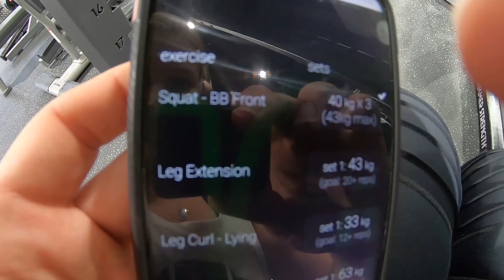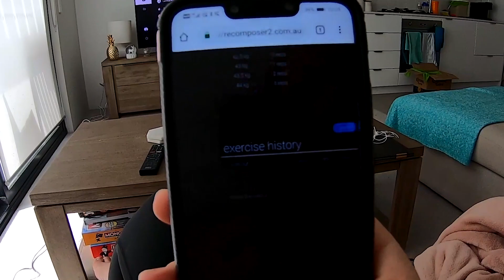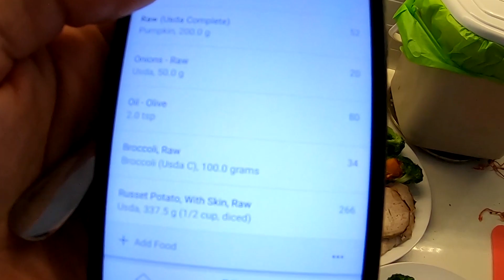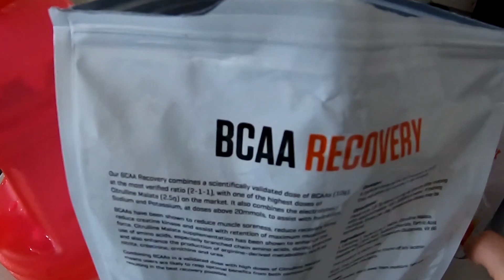COMP PREP DIARIES: EP2 Training Program & Check ins! 🏃‍♀️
Week 2, its getting easier! I show you more of my meals, workouts and talk about my progress & macros.

This year i have decided to enter my second ever fitness comp and compete at Fitness Model level. After 16 months of, i have a long way to go with a lot of work required. I'll be tracking my work on a weekly basis and checking in so i can keep myself accountable. If you want to follow me or join me on my journey, give me a follow on here and keep an eye out for more video!

B